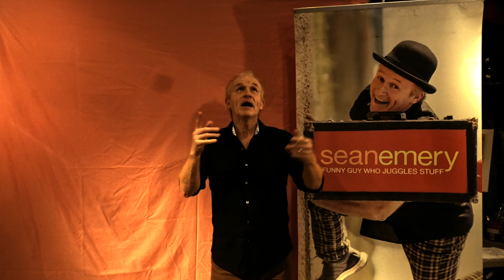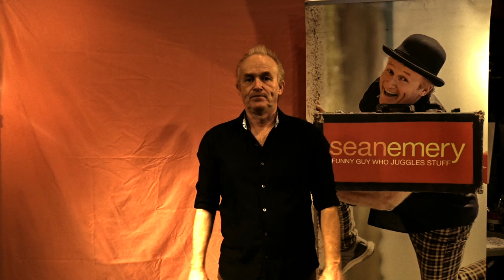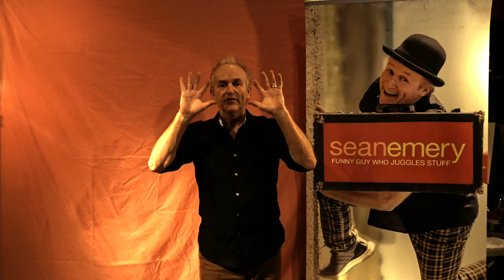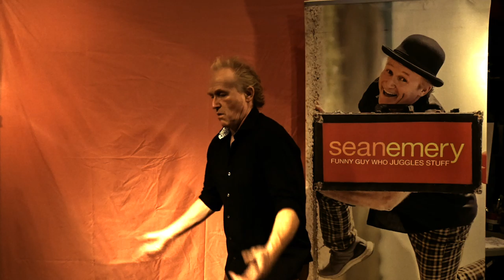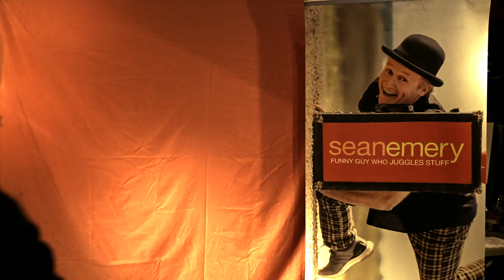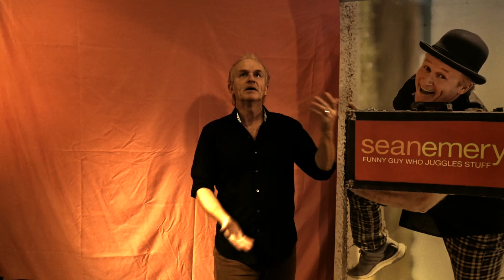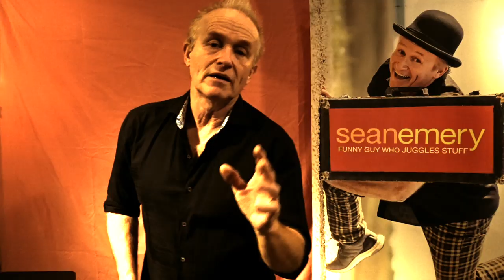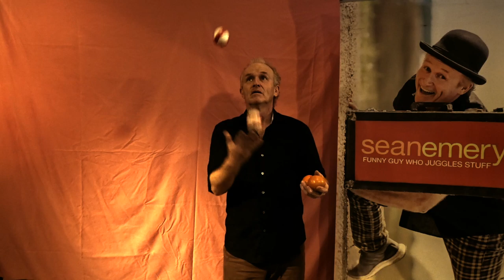3 Ball Juggling and Practice Drills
Get ready for some fun practice times as you progress on to 3 balls now.
Be patient and practice in short focused bursts...but do it everyday. 10 to 15 minutes daily! Of course more if you really want it.
You'll be invited to all the parties. Whooooo Buddy))))
Toss on
Shug